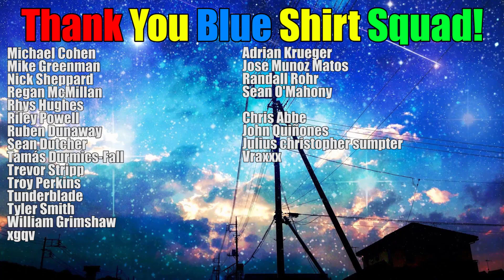60 Paleozoic Turbo - Yugioh Regional 2nd Place Deck Profile November 2018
Today were going to be looking at the most recent regional top 8 list featuring paleozoic! This deck overall looks like it finished 2nd place! This is a defining point in paleo history once again showing the deck can still top! What do you think?

Do you want to pick up your copy of the mat? The mat will be on sale Friday at 9 PM EST. Link will be posted on the Official Gem-Playmats page!